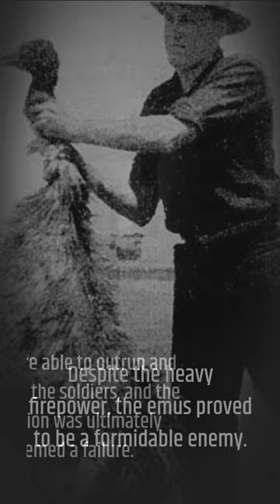The Great Emu War of Australia in the 1920s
Daily history facts. Today's video about The Great Emu War — a quirky chapter in Australia's history